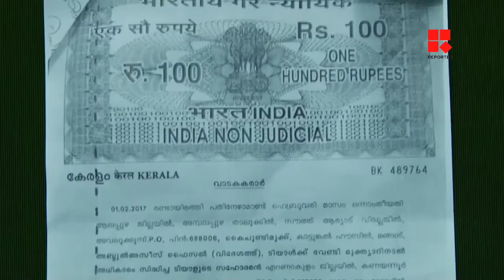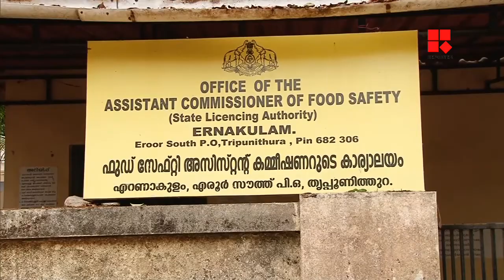കൊച്ചിയില്‍ ലസികേന്ദ്രങ്ങളിലെ വൃത്തിഹീനമായ സാഹചര്യം _Reporter Live